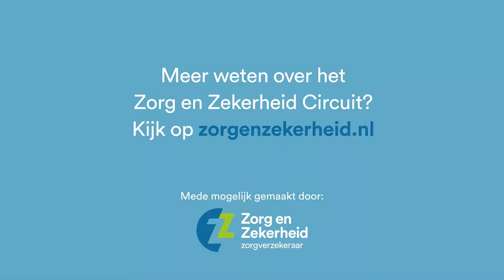Marco gaat voor de winst!